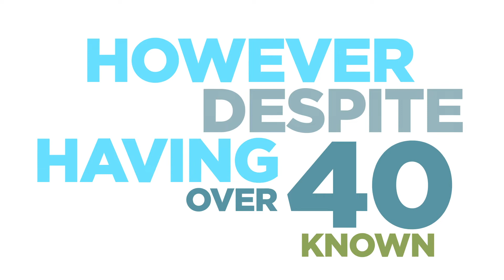Harnessing Opportunities for Wealth Creation in Nigeria's Mining Sector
Despite having over 40 known types of Solid Minerals, Nigeria's mining sector accounts for just 0.18% of the country's GDP.

For the sector to constitute a good part of he GDP, the government needs to resolve the issues of revenue leakages and infrastructural deficit, among others.